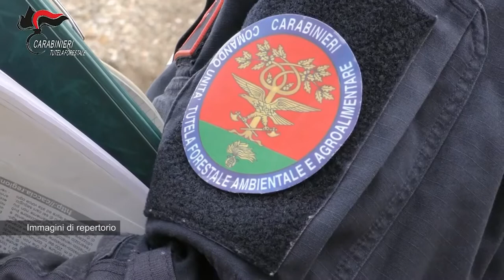Sansepolcro, sequestrato impianto: sostanze cancerogene in acqua e terreno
Rilascio di polveri e liquidi cancerogeni nell'acqua e nel terreno e così sono scattati i sigilli. Nel mirino degli inquirenti un impianto della Valtiberina specializzato nella produzione di sottofondi stradali, conglomerati edilizi e recupero rifiuti speciali.

Questa mattina sono stati i carabinieri della sezione di polizia giudiziaria della Procura di Arezzo con il supporto della compagnia e della stazione Carabinieri forestale di Sansepolcro a dare esecuzione a un sequestro preventivo, emesso dal Gip del Tribunale di Arezzo.

In particolare la misura adottata prevede la chiusura e contestuale sequestro dell'impianto, dei suoi beni strumentali e dell'intera area golenale del fiume Tevere interessata dal ciclo produttivo aziendale della società in questione.

Le indagini, partite nel settembre 2021, hanno rilevato che l'impianto non sarebbe stato gestito come avrebbe dovuto essere,  oltre a una sfilza di violazioni ambientali.

I reati ipotizzati vanno dalla illecita gestione di rifiuti speciali, all'ampliamento illecito del ciclo produttivo aziendale, alla violazione di prescrizioni ambientali, allo smaltimento sul suolo e sulle acque superficiali di rifiuti liquidi pericolosi di tipo cancerogeno, alle emissioni diffuse incontrollate in atmosfera, al cambio di destinazione d'uso del suolo e al getto pericoloso di polveri anch'esse cancerogene.